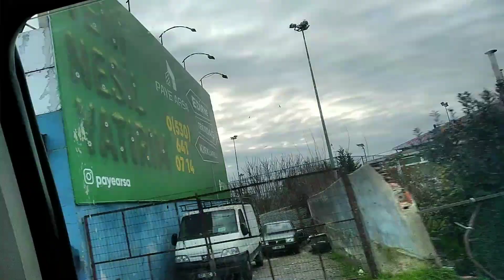SESSİZ VLOG #27 VİTAMİN DEPOSU KEREVİZ ÇORBASI 📍 AİLECEK PAZAR KAHVALTISI 📍SAHİL GEZİSİ